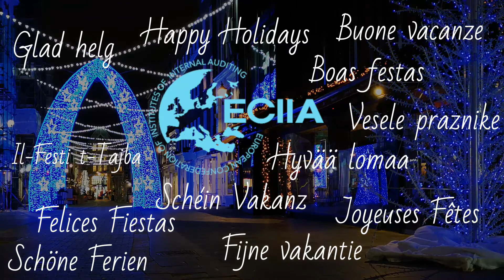Happy Holidays! 🎄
Christmas message from the new president of ECIIA, John Bendermacher.